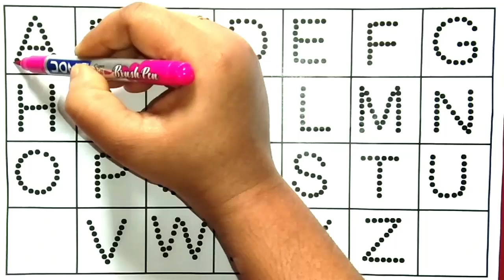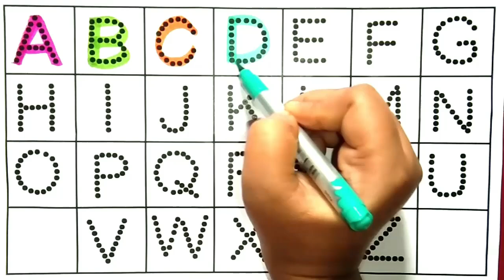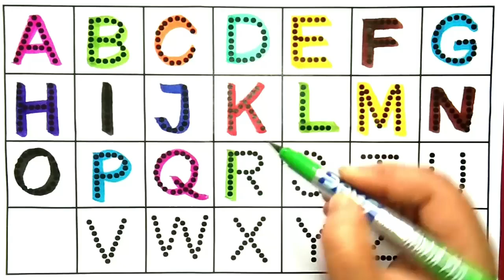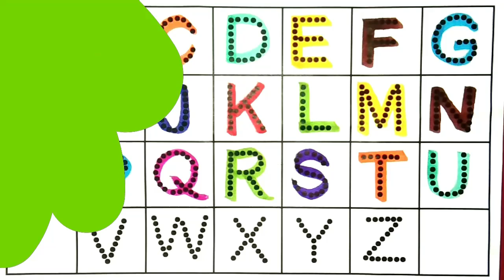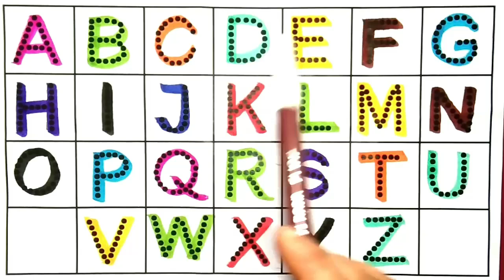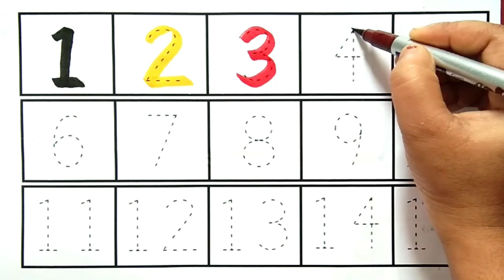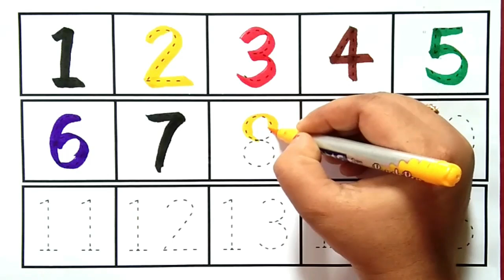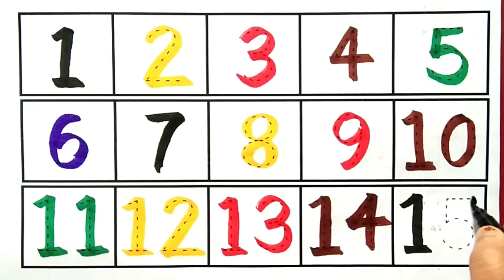Counting |123 Counting | Counting 1 to 100 |Number Counting |1 se 100 tak ginti | गिनती |12345-1222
Your Query 👇
123
ginti12
one to hundred
counting 12
123 123
1 to 100
counting song
1 to 100 counting song
1 se lekar 100 tak ginti
one one 100
1 to 100 counting
1 to 10 ginti
123 ginti
one two
123 song
123 counting
1234
song 1 se 100 tak
counting 123
one two three four
123 numbers